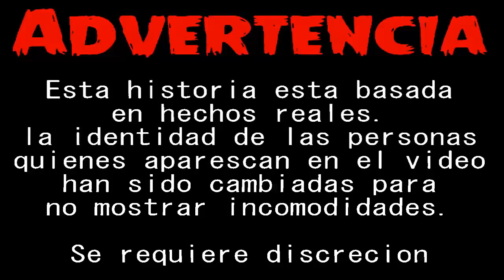Creepypasta - El Reloj De La Muerte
El Reloj De La Muerte.

Ten mucho cuidado de lo que te llega a la puerta de tu casa.
Puede ser un regalo que te afecte y termine acabando con tu vida.

Espero que les haya gustado mi creepypasta.

¡Saludos Mortales!